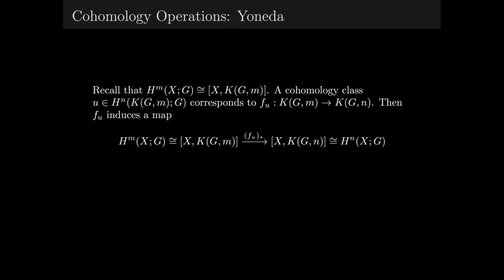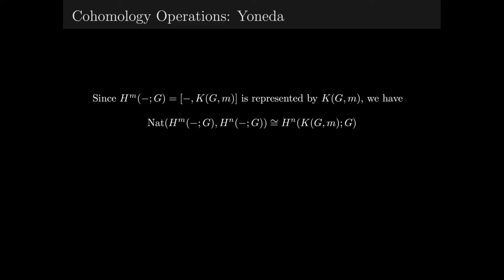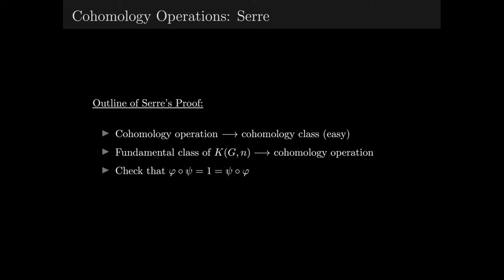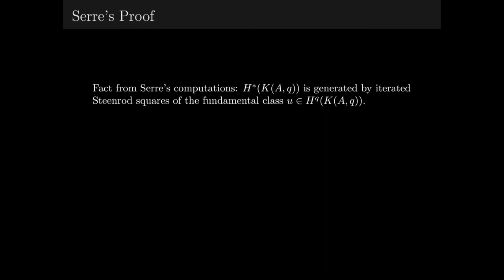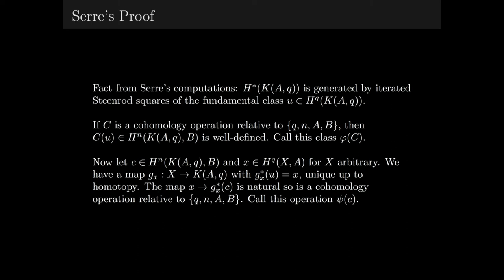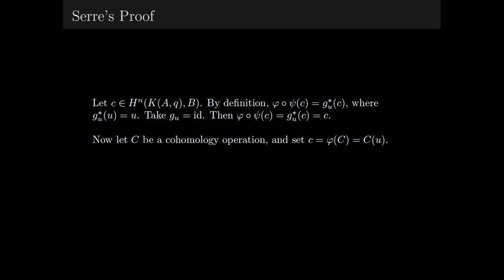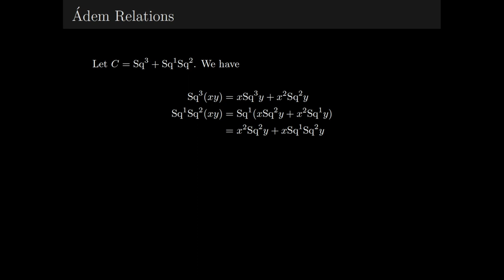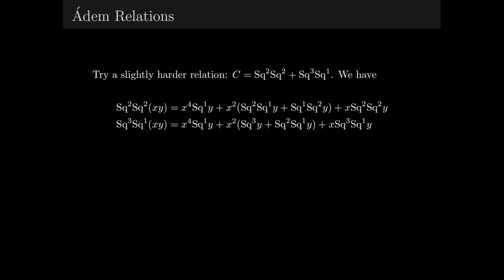Serre's Work with Steenrod Squares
In this video I discuss Serre's paper on the mod 2 cohomology of Eilenberg-MacLane (EM) spaces. Specifically, I cover the correspondence between cohomology operations and the cohomology of EM spaces. Then I explain a criterion Serre uses to find relations between the Steenrod squares.